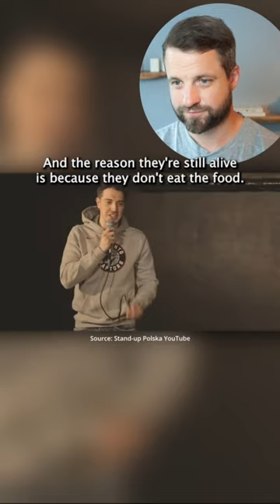Truth about Polish babcia | Paddy reacts to standup about